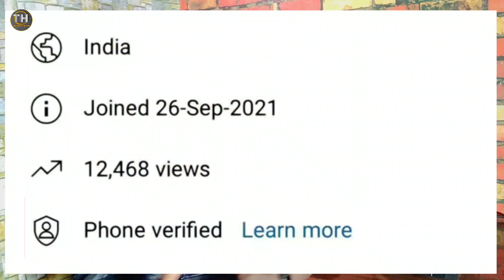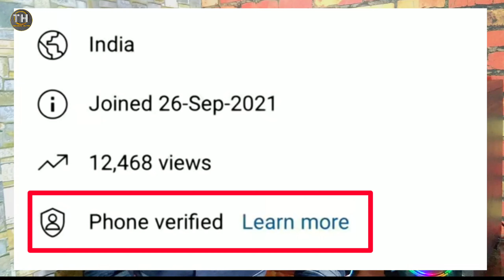Phone Verified Learn more |Youtube about phone verified |Phone Verified Option on YouTube About Page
Youtube New Update Phone Verified

About-
Doston is video me maine bataya hai Youtube ke New Option ke bare me jo hai Phone Verified option. To agar aap bhi janna chahte ki Youtube Channel ke About page me Phone Verified kyon hai to aapko is video ko complete jarur dekhna hai.

Small Tripod
Ring light

1. phone verified
2. phone verified new option
3. youtube new update phone verified
4. youtube about page phone verified option
5. phone verified option kya hai
6. youtube channel phone verified option
7. phone verified label on youtube section
8. phone verified youtube about section

@Manoj Dey  @Technical Yogi  @Mangesh Kumar  @Lucky Pandey 2M

Technical Helper
Technical helper
technicalhelper